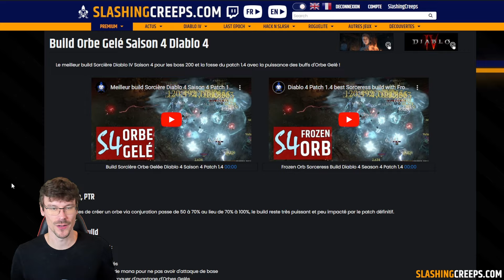Build Druide Explosion de Pierres Diablo 4 Patch 2.0 Saison 6 Vessel of Hatred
Le build Explosion de Pierres Diablo IV Patch 2.0 tourment 4, effets de zone massifs pour nettoyer rapidement les instances de fin de jeu !

Build Druide Explosion de Pierres 4 2.0 Saison 6 Vessel of Hatred 00:00
Fonctionnement 00:25
Mots runiques Druide Vessel of Hatred 01:05
Bénédictions 01:33
Équipement 01:47
Arbre des compétences 05:17
Parangon 06:53
Varshan Tourment 3, anciennement environ uber 200 08:01
Fosse 65, anciennement environ 115 08:15
Lilith Tourment 3, anciennement uber Lilith 09:04
Builder en description 10:01

Ce build Druide Explosion de Roche Diablo 4 Patch 2.0 sera idéal en horde et fosse pour la saison 6 Vessel of Hatred ! Vous profiterez d'une très bonne zone d'effet et pourrez faire toutes les instances de fin de jeu en tourment 4 !